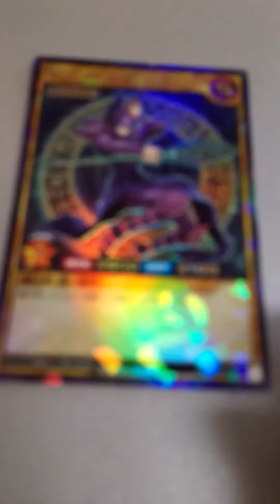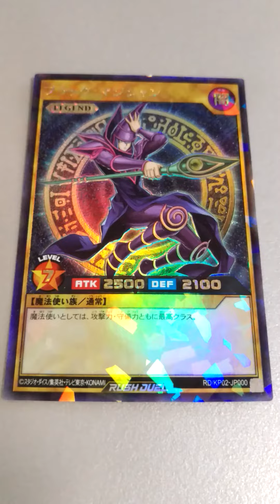レジェンドレアのブラックマジシャンを引けても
パチンコの82％の信頼度は簡単に外します。　遊戯王　レジェンドレア　みさわ